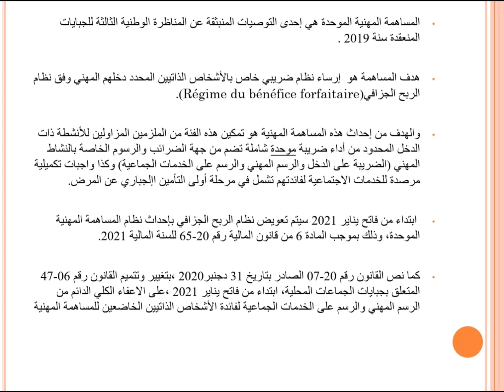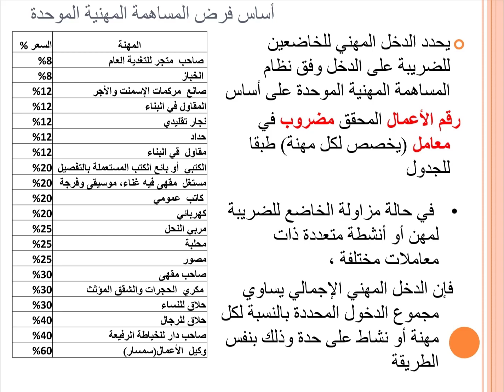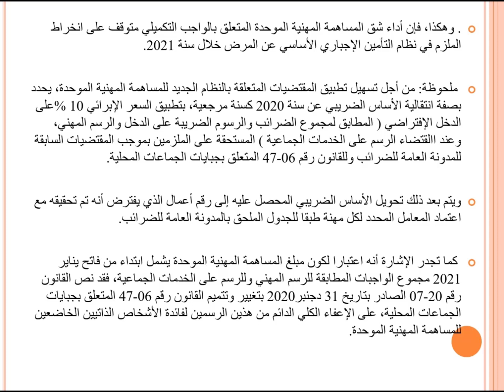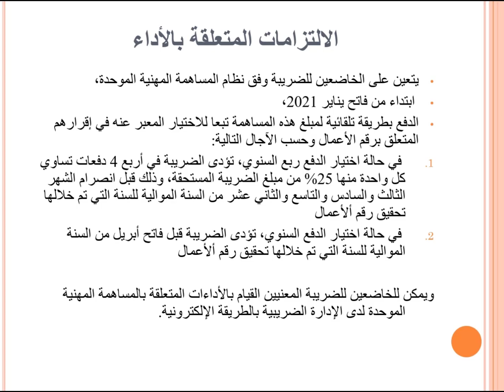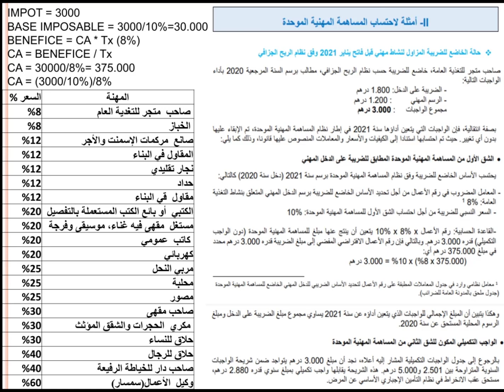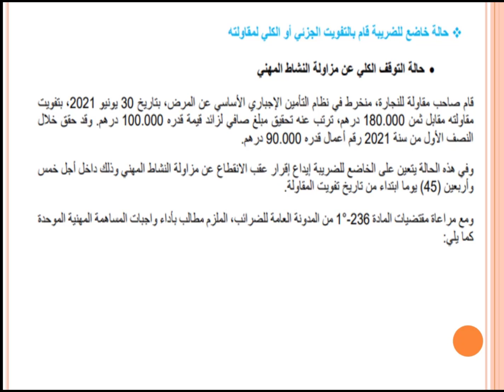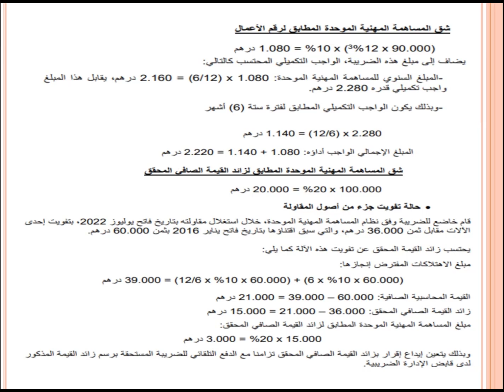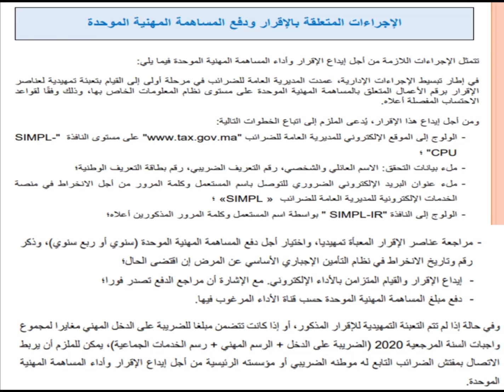المساهمة المهنية الموحدة CPU CONTRIBUTION PROFESSIONNELLE UNIQUE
ضريبة موحدة و شاملة  تضم الضريبة على الدخل  و الرسم المهني و الرسم على الخدمات جماعية